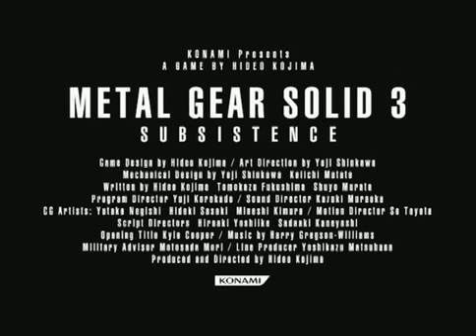MGS3 Subsistence E3 2005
Trailer from E3 2005